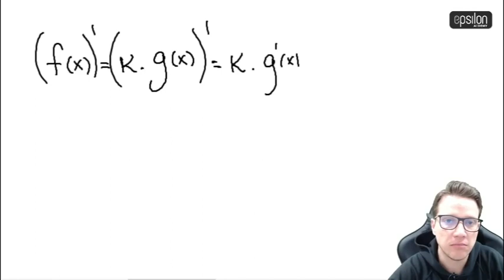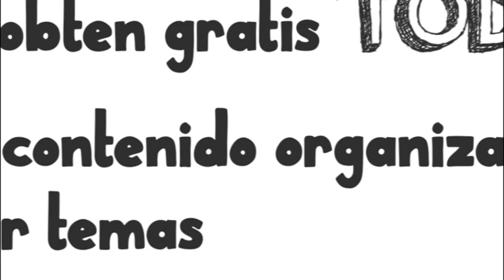🐘 Datos curiosos al DERIVAR con CONSTANTES 🔥🚀